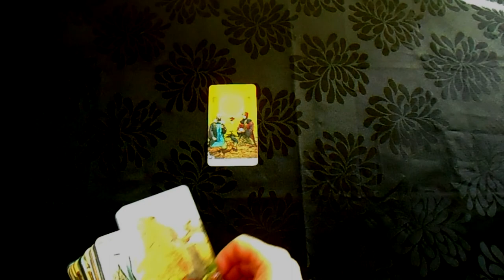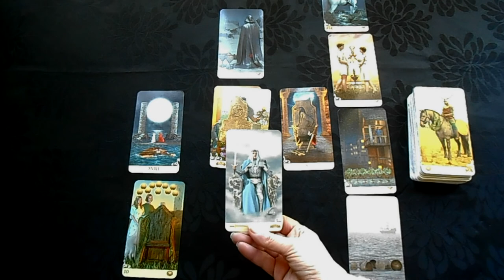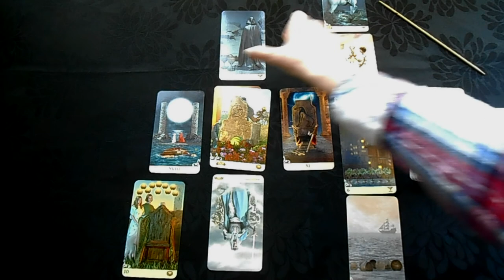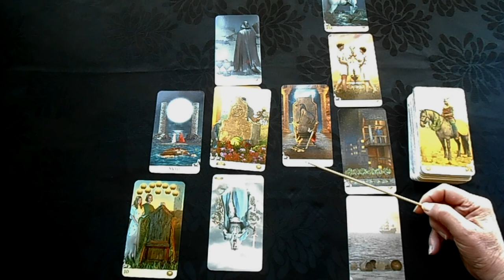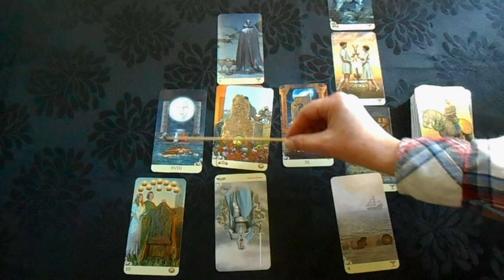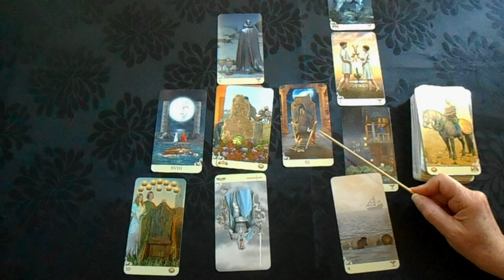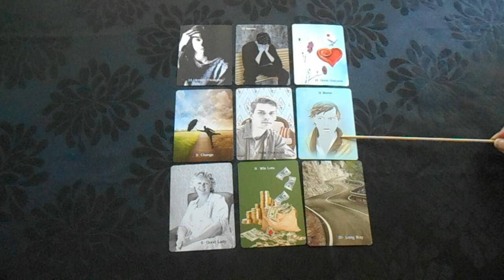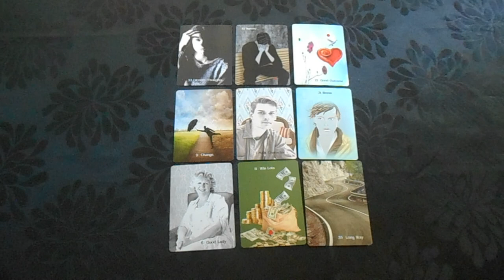Missing Person Paul Stevenson - What happened to him? Tarot reading.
Missing Person Tarot Reading. Taking a look at what may have happened to Paul Stevenson on 11th March 2012.
Decks used: Vice Versa Tarot and my own Kipper Clarity deck.
See my Facebook page for prices and the types of readings I do.

Show less